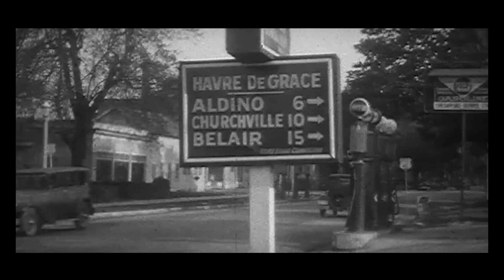The 52 Dollar Blues. - The Rev. Rhys D. Webb - Open D blues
"The 52 Dollar Blues" written, performed, and recorded by The Rev. Rhys. D. Webb at Fraser-Rose Recordings in Sydney, Australia.

Footage from The Perlinger Archives.